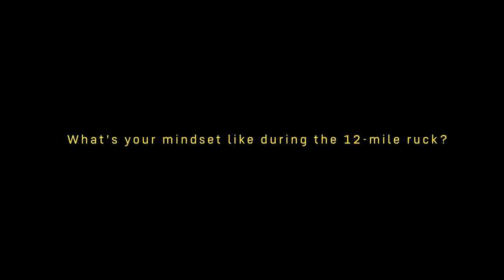U.S. Army's Finest Battle It Out in Stress Shoot Showdown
Competitors conduct a stress shoot, during the, Army Best Squad Competition, at Hunter Army Airfield, Georgia, Sept. 30, 2023.

U.S. Army Best Squad Competition - Stress Shoot
FORT STEWART, GA, UNITED STATES
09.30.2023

The competition tests the squad’s proficiency in their warrior task and battle drills, and identifies the most cohesive, highly trained, disciplined and fit team that is ready to fight and win - while demonstrating commitment to the Army Values and Warrior Ethos. (U.S. Army video by Spc. Duke Edwards)

Film Credits: Video by Spc. Duke Edwards
Office of the Chief of Public Affairs